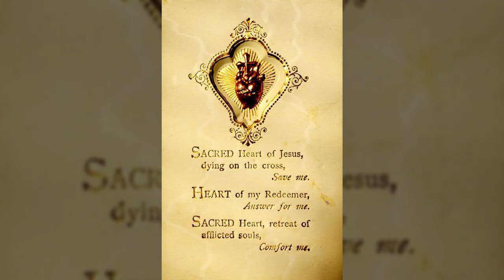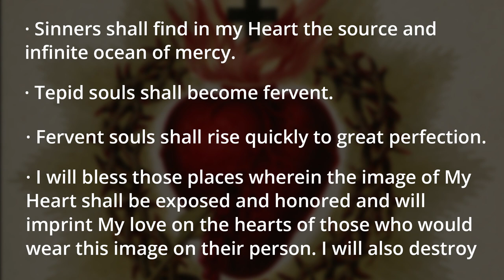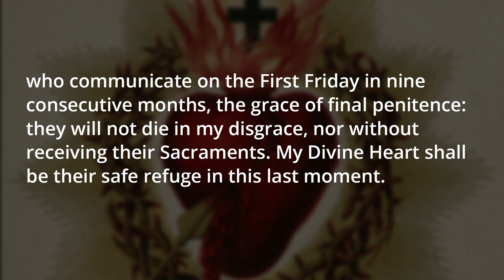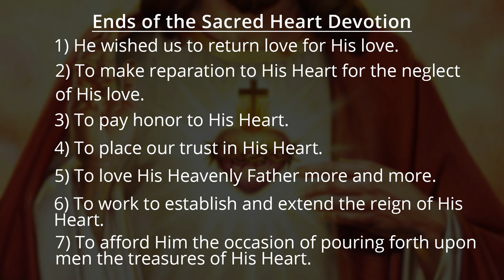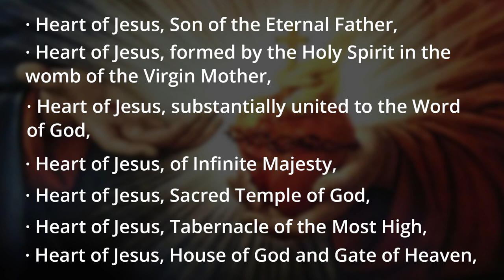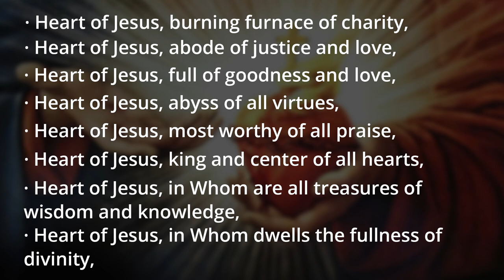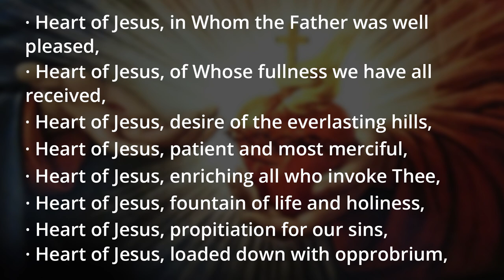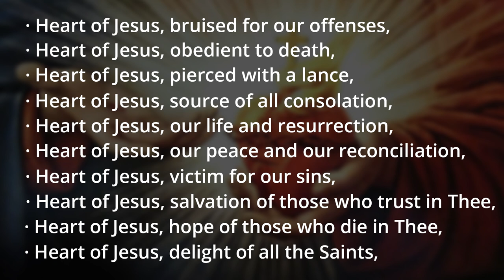The Download—Sacred Heart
Burning furnace of charity.